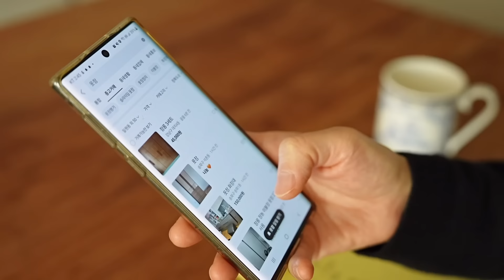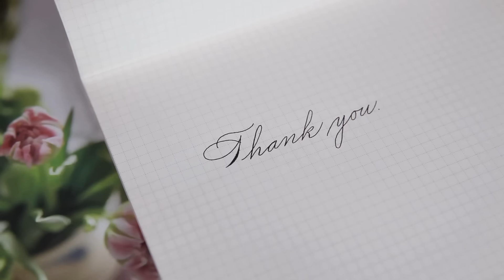쉼 없이 달려 온 일상에 쉼표! 어른들도 방학이 필요해요 / 이사 준비하고 있어요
어른에게도 방학이 필요해요.
아이들이 크고 나니까 이젠 방학을 함께 즐길 수 있게 되네요.
방학의 새로운 발견이랄까요?

이사 준비를 하고 있어요.
오랫 동안 준비하던 이사라서 좀 지치기도 하지만,
새로운 곳에서 새 기분으로 여러분을 만나 뵐 생각을 하니
설렘반 기대반입니다.
이곳에서의 영상은 오늘까지네요.
다음 영상에서 뵐께요.^^

[재료] 약 5개 분량

*떡갈비 재료

간 소고기 600g
소고기 불고기용 600g
대파(흰 부분) 1과1/5대(120g)
물 1컵(180ml)
황설탕 5와1/4큰술(63g)
간 마늘 3큰술(60g)
진간장 약5큰술(47g)
참기름 4큰술(28g)
맛술 2와1/2큰술(25g)
후춧가루 약간(1g)

*떡갈비 소스 재료

물 약1/3컵(50ml)
케첩 1과1/2큰술(30g)
우스터 소스 3큰술(18g)
버터 ¼개(20g)
황설탕 1/3큰술(4g)
후춧가루 약간

*떡갈비 덮밥 재료

밥 1인분 (200g)
식용유 적당량
달걀 1개

[제품정보]
👉기타 생활용품의 제품 정보는 아래 영상의 더보기(제목 터치)를 참고해 주세요.